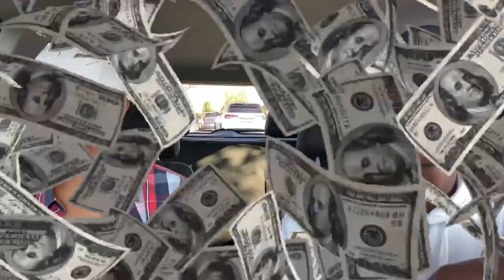WOULD YOU RATHER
* Dirty Would you Rather challenge...*
Some people see the world differently and it’s always good to see their point of view and respect that.